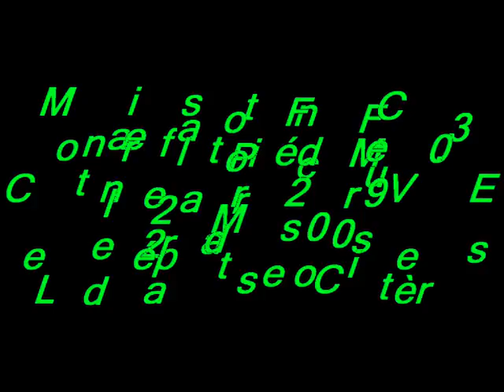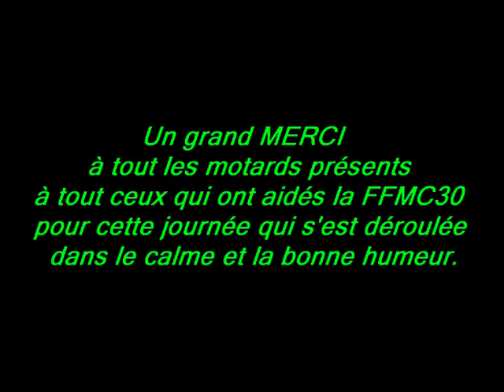Manifestation FFMC30 contre la procédure V.E